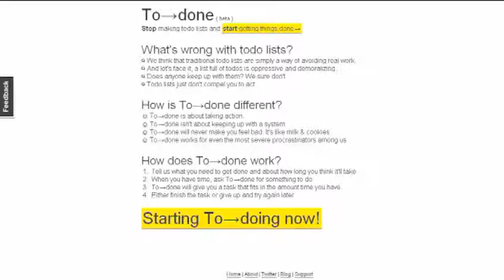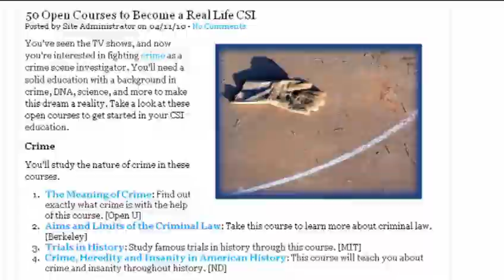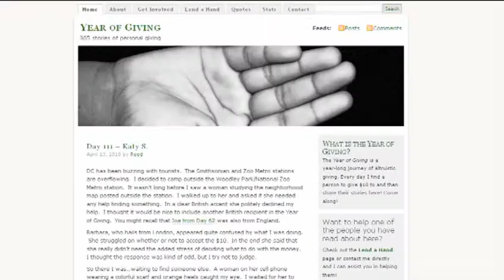Karten vergleichen und Geld verschenken